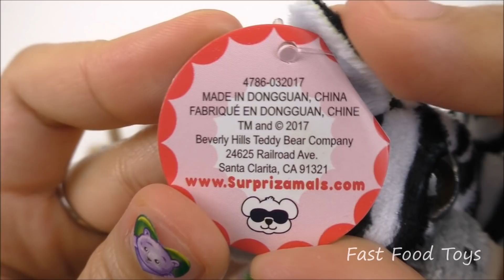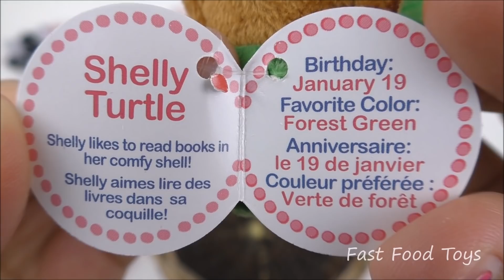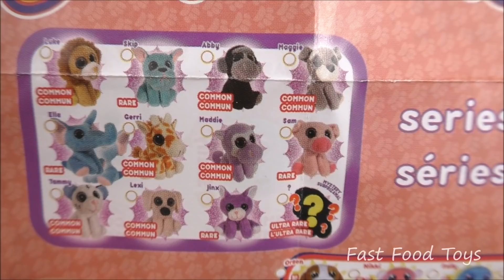SURPRIZAMALS SURPRISE EGGS VS McDONALD'S EMOJI MOVIE TY TEENIE BEANIE BOO'S HAPPY MEAL TOYS UNBOXING